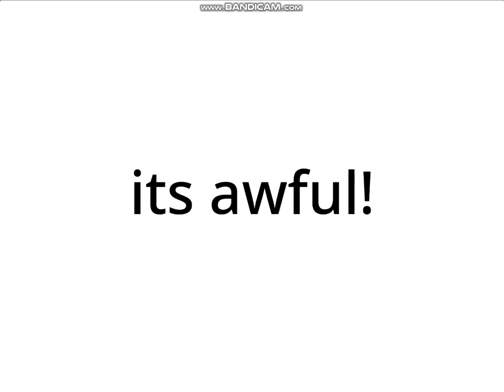my past self on 8 august 10 - 11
its awful
man, i feel like an asshole for acting like this 😞
i feel depressed.